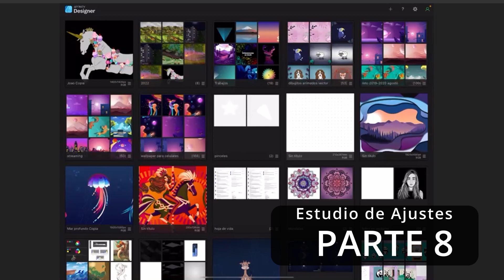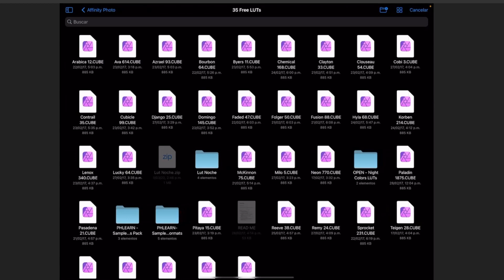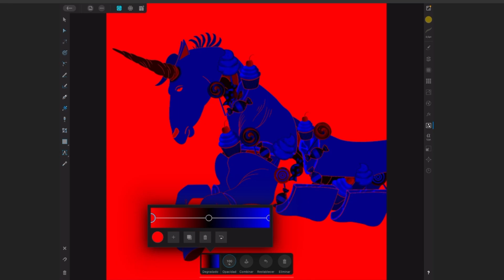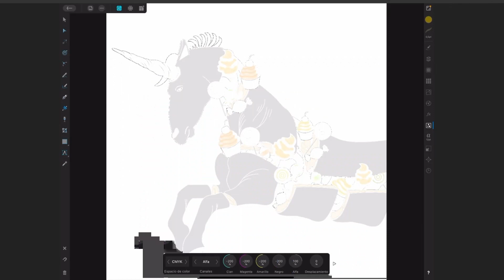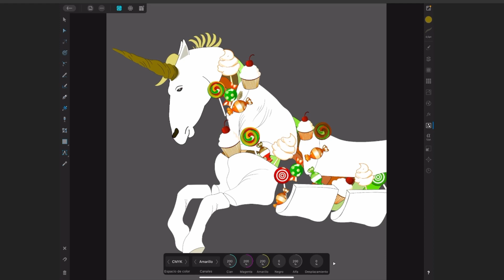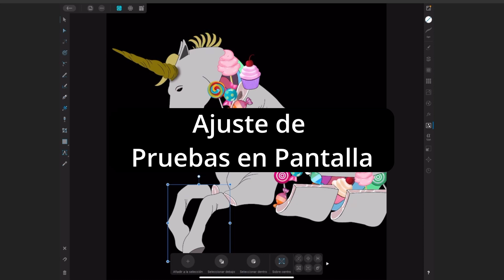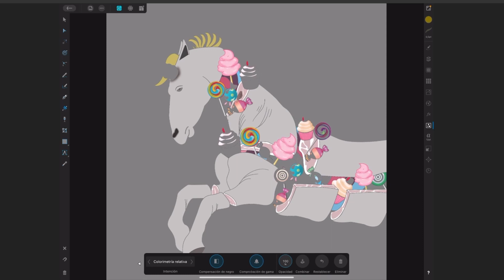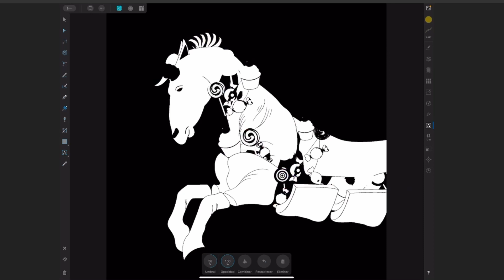Estudio de Ajustes - Estudios Parte 8 | Affinity Designer desde cero | iPad Pro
00:18 Ajuste de Intensidad
01:39 Ajuste de invertir
01:52 Ajuste de LUT
03:30 Ajuste de Mapa de Degradado
05:02 Ajuste de Mezclador de canal
07:46 Ajuste de Niveles
10:28 Ajuste de OCIO
11:03 Ajuste de Posterizar
11:41 Ajuste de Pruebas en Pantalla
14:07 Ajuste de Sombras/ Iluminación
14:50 Ajuste Umbral

Aquí encontramos los aspectos básicos de Affinity Designer y como utilizar los Estudios del lado derecho en la persona Designer, para gestionar nuestros proyectos.